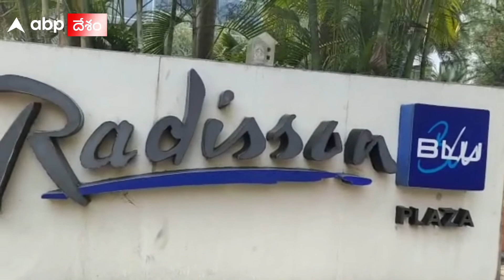Minister Srinivas Goud On Hyderabad Pub Organisers: అలా కావాలంటే కుదరదు | ABP Desam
ఇటీవల Hyderabadలో డ్రగ్స్ సరఫరా కలకలం రేపడంతో Minister Srinivas Goud రంగంలోకి దిగారు. హైదరాబాద్ పబ్స్ నిర్వాహకులు, Excise Department officersతో సమీక్షా సమావేశం నిర్వహించారు. ఈ సమావేశంలో మంత్రి పబ్ నిర్వాహకులపై మండిపడ్డారు. పబ్ లు నడపడం చేతకాకపొతే రాష్ట్రం వదిలిపోవాలంటూ వార్నింగ్ ఇచ్చారు. డ్రగ్స్ సరఫరా జరిగితే కఠిన చర్యలు తప్పవంటూ హెచ్చరించారు మంత్రి శ్రీనివాస్ గౌడ్.